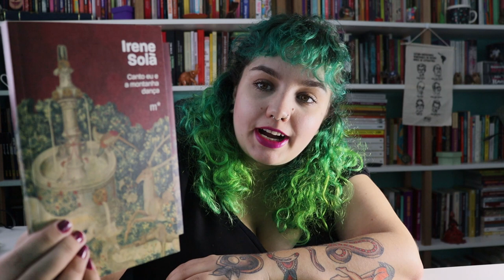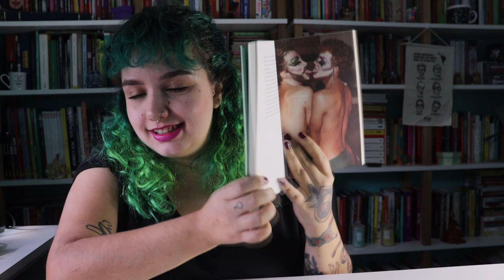Leituras do mês de outubro de 2021 | O menor vídeo de leituras desse canal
Timestamps:
00:00 - Considerações iniciais.
02:19 - Canto eu e a montanha dança, de Irene Solá
04:03 - O que você está enfrentando
07:31 -  Ricardo e Vânia